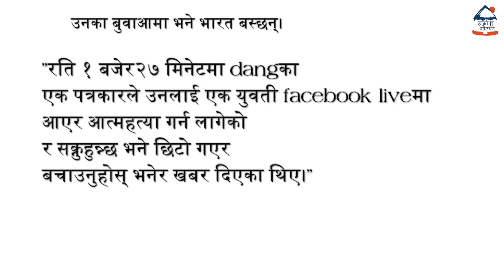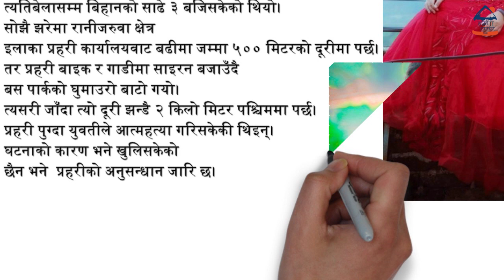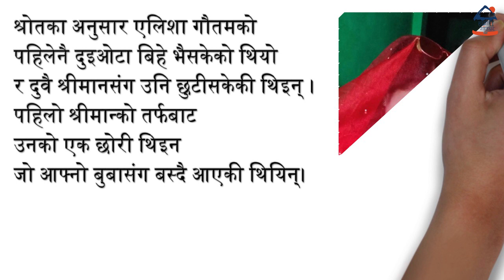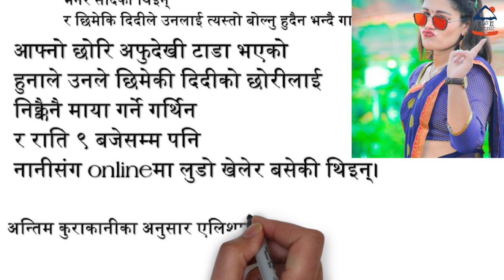२३ वर्षे युवतीले फेसबुक लाईभमा आएर गरिन् आत्महत्या।एलिशा गौतमले लाईभमा आत्महत्या गर्नुको कारण ?